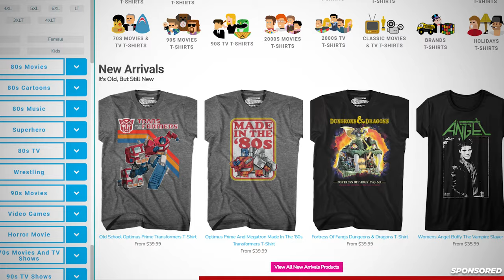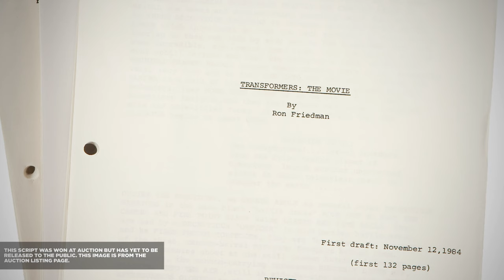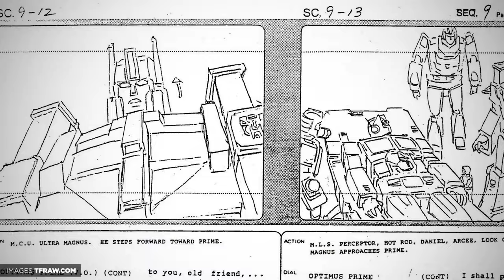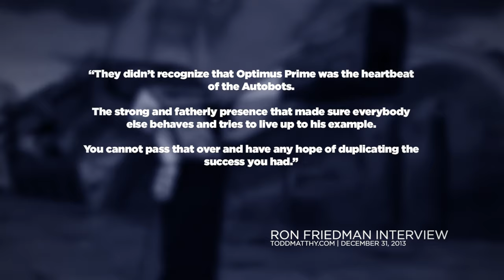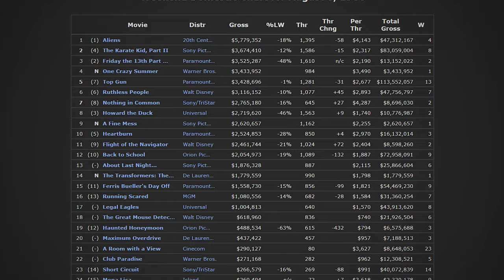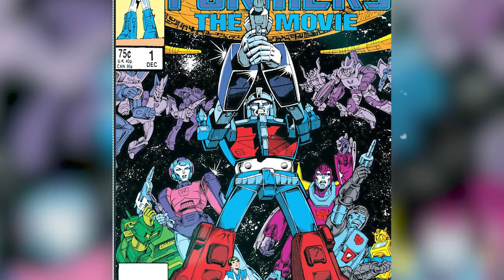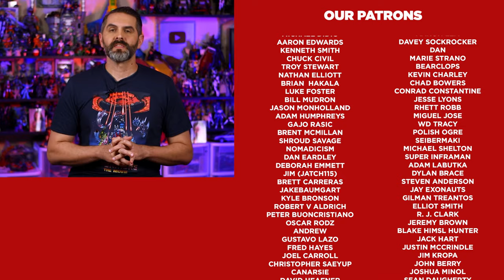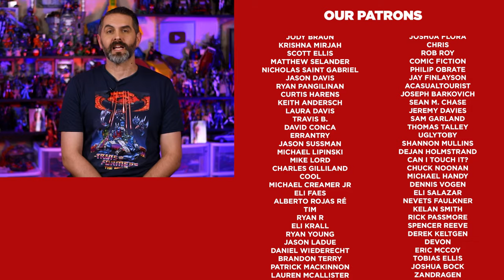Hasbro's Hubris: The Story of the Failed The Transformers: The Movie (1986)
The Transformers: The Movie is a 1986 animated film based on the Transformers television series. It was released in North America on August 8, 1986 and arrived with a thud, sinking quickly at the box office.

Join us as we take a trip down memory lane to explore the history of "The Transformers: The Movie" from 1986. This now beloved animated film, produced by Hasbro, Sunbow Productions, and Marvel Productions, introduced a whole new generation to the world of Transformers and turned off a whole generation of fans by killing off some of the most beloved Transformers characters like Optimus Prime.

In this video, we'll delve into the behind-the-scenes details of the movie's production, including the involvement of executive producers Don Murphy, Tom DeSanto, and Lorenzo di Bonaventura.

We'll also discuss the film's impact on the Transformers franchise and its influence on other properties, such as DiC Entertainment's "Jem and the Holograms" and "The Transformers: Generation 2." Whether you're a long-time fan of the Transformers or just want to learn more about this classic animated film, this video has something for you!